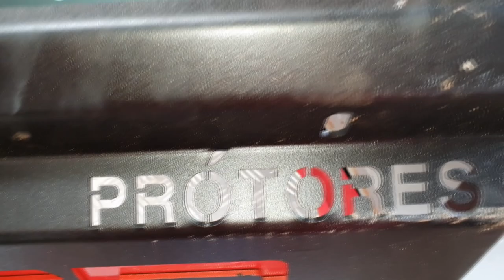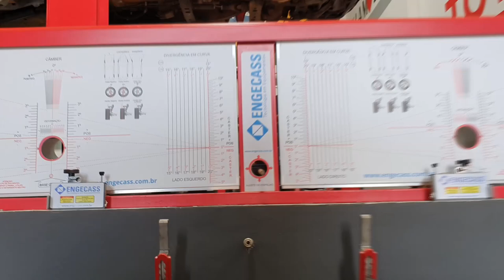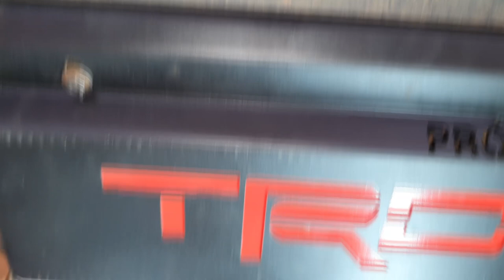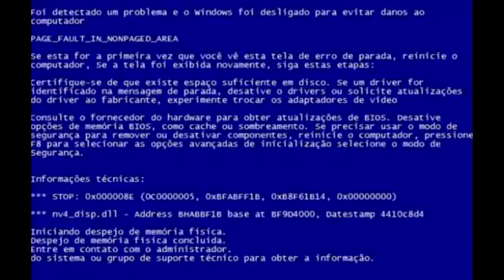EP. 466 // Toyota HILUX: Como Instalar Peito de Aço da @protores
Agenda & Atendimento:
SINOP/MT
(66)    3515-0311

Instalação de acessórios!
Acompanhe em detalhes a instalação do peito de aço da Prótores, uma marca brasileira de alta qualidade!

Está pensando em comprar um Toyota Hilux dos anos 1992 a 2001?
Acompanhe todos os detalhes da série "Hilux Garbosa 300 MKM" e entenda todos os detalhes deste famoso modelo da Toyota Hilux!